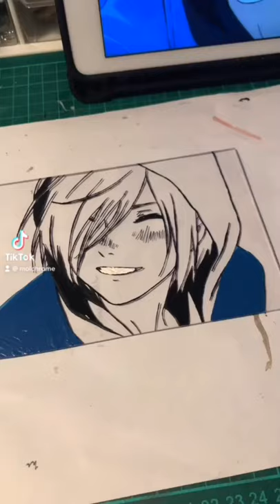Anime glass painting on tik tok part 2 ( cc )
Turn on CC to learn about Glass Painting.

This compilation video shows you how to do different art, crafts and DIYs by showing the tutorials to do them.